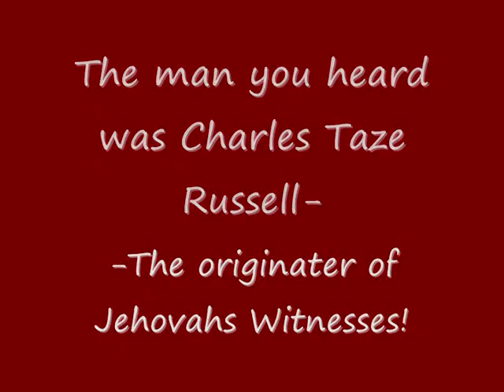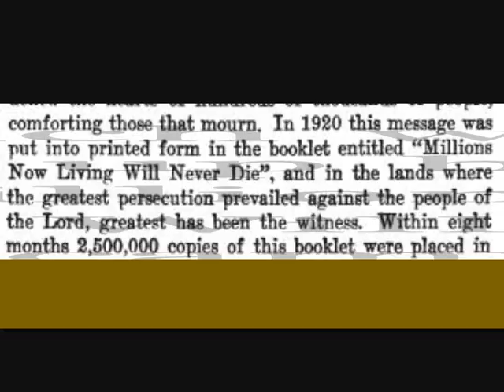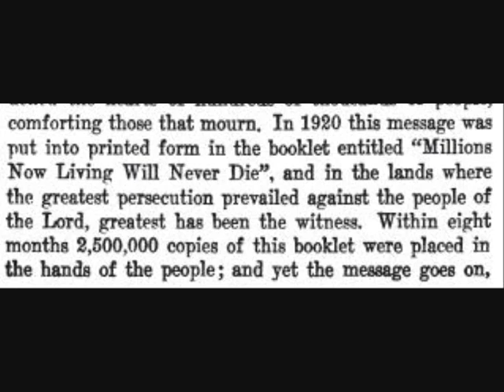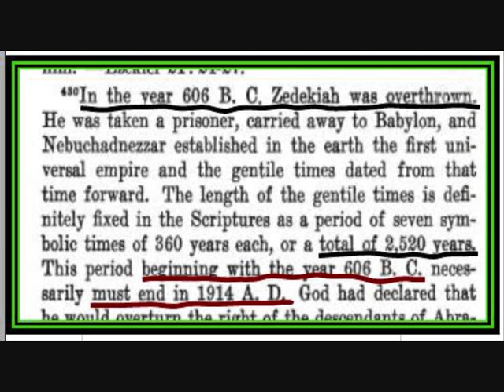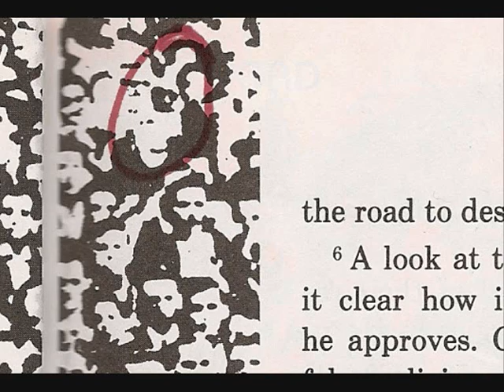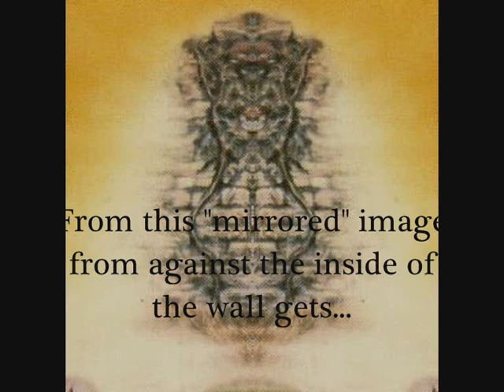WHY SUBLIMINAL IMAGES ARE IN WATCHTOWER PUBLICATIONS PT 33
In this 33rd installment of proving subliminal images are in Watchtower publications goes into  Russells "Photo Drama" slide show and Rutherfords "Harp of God" publication- with some startling NEW Masonic and pagan information Jehovahs Witnesses are not aware of!